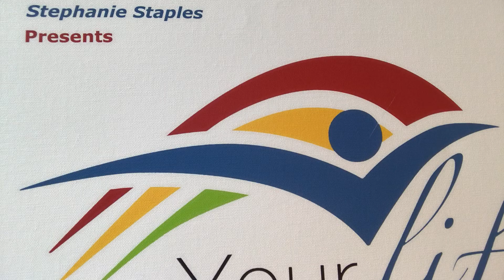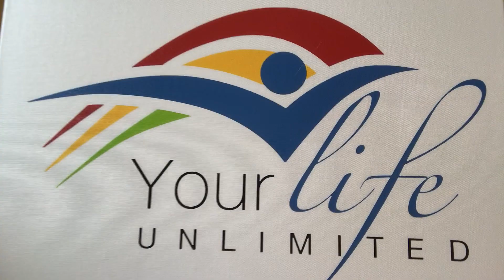Write on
When your minds is overwrought with emotions one of the best ways of dealing with them is getting your thoughts out on paper. Take 5 minutes and just write about what you are feeling, you will feel different when you are done.

You are welcome to download my complimentary Guided Journal...